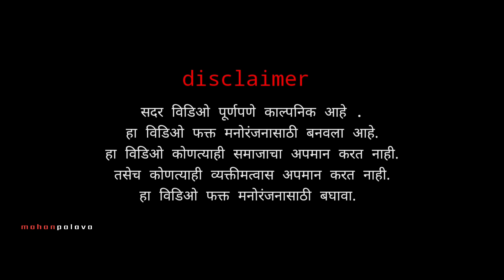denger bayako😮|डेंजर बायको😡|mohan palava|sonali matera|comedy short story.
novra bayako gavthi comedy video

kalakar :- mohan palava sonali matera
                   Samir gahala ankush dhodade

special thanks :- Vishal tokare  rohan kom
                                  sandesh kadu

 🏹🏹🏹🏹🏹🏹🏹jay adivashi jay johar 💪💪💪💪💪💪💪